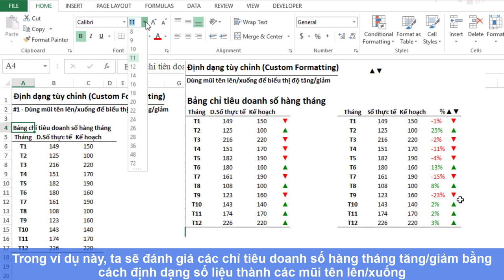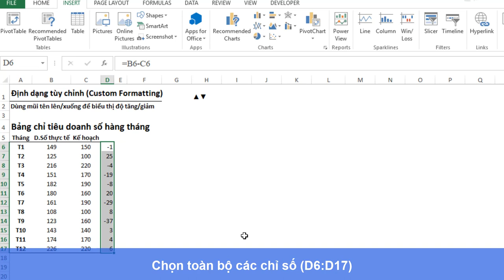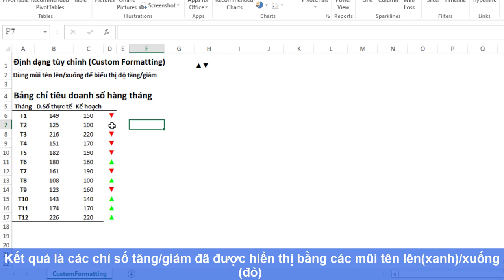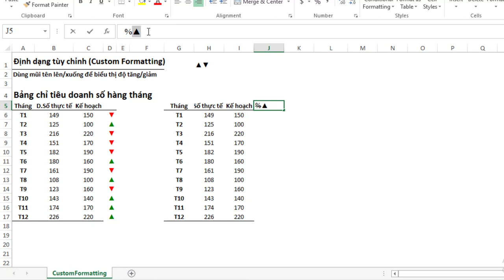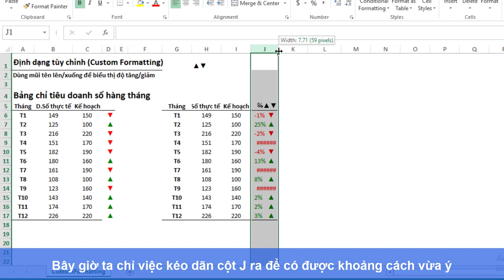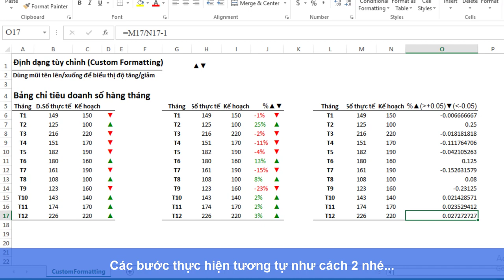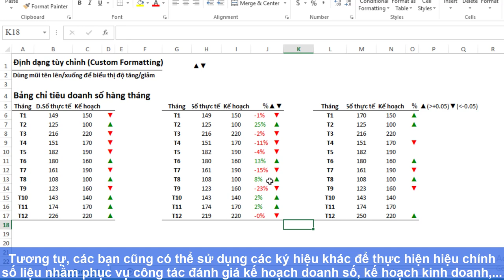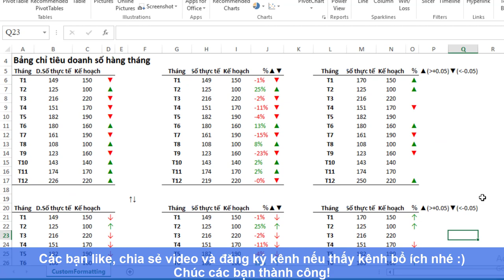ĐÁNH GIÁ SỰ TĂNG/GIẢM CỦA SỐ LIỆU BẰNG CÁC MŨI TÊN LÊN/XUỐNG ( CUSTOM FORMATTING IN EXCEL )